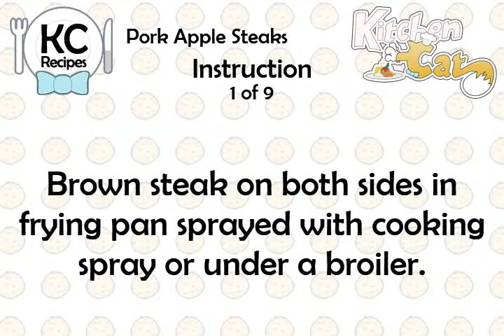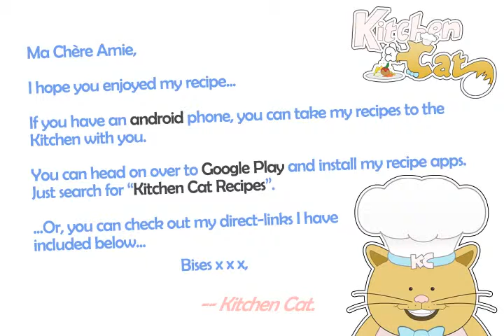Pork Apple Steaks - Kitchen Cat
★ Kitchen Cat ★ Pork Apple Steaks Recipe.
For this recipe you will need:
✰ ✰ ✰ ✰ ✰ INGREDIENTS ✰ ✰ ✰ ✰ ✰
1 14-oz Can : Applesauce
1/4 ts : Cinnamon, Nutmeg, Salt; (Each)
2 lb : Pork Steak; All Visible Fat Removed
1/4 c : Sherry